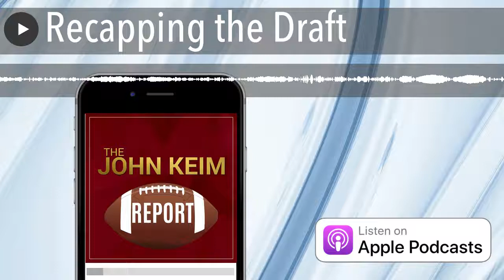Recapping the Draft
John is joined by Washington Post colleagues Nicki Jhabvala and Sam Fortier to look back at the WFT selections in the 2021 NFL draft.